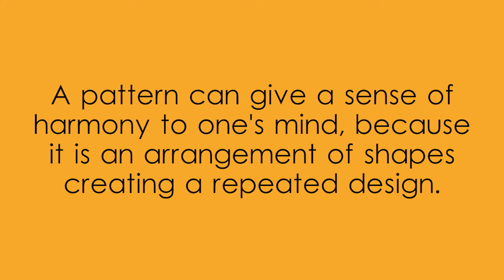Pattern Halftone Dots created with Adobe Illustrator